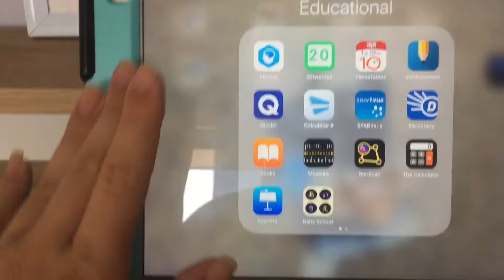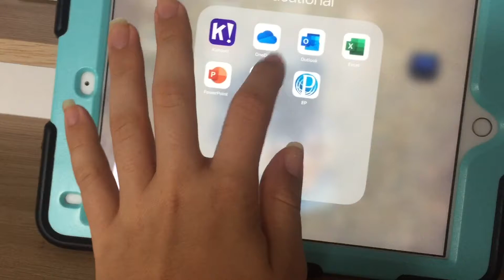Healthy Pancakes Recipe [ Sugar free, df} |Vlog| Angelle's Videos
In todays video I gave you a tour of the apps that I use for school work on my ipad and  healthy pancakes recipe

For the pancakes
ingredients:
1 cup Self Raising Flour
1 Egg
1 Cup of Milk ( I used coconut milk)

Use beaters until airy pancake consistency
Spoon 1 spoonful into pan and cook on each side until golden